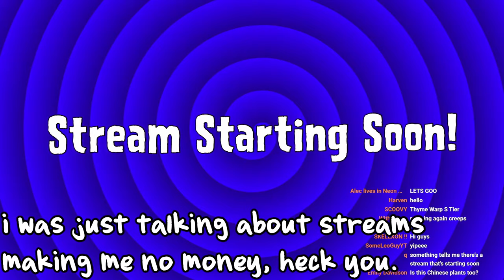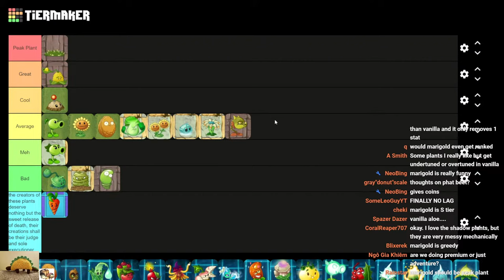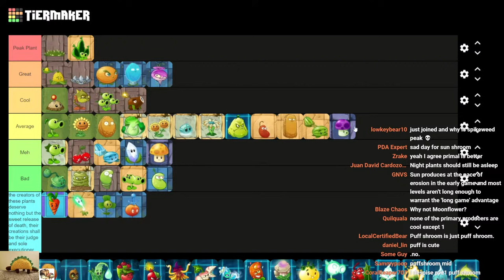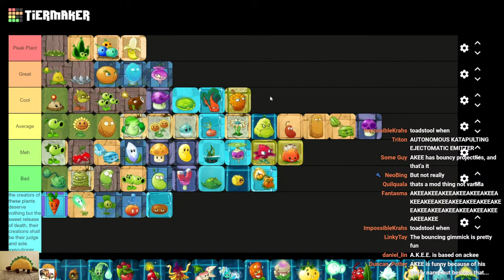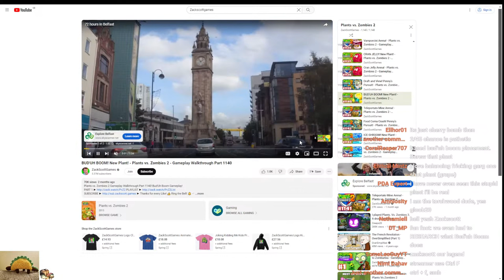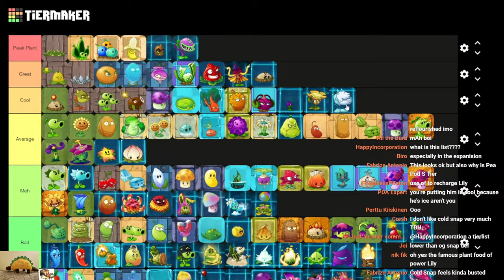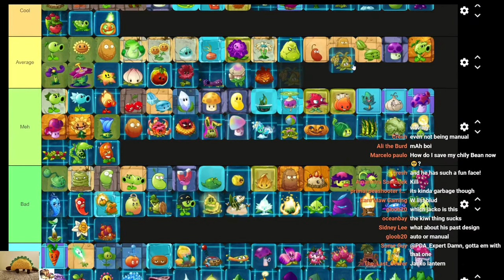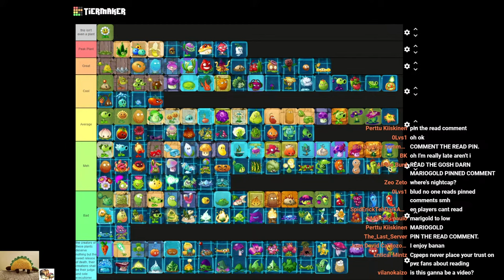Ranking EVERY plant in PVZ2... again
AS A REMINDER. This stream is not about power, its about fun value, concept, and basically everything else other than how strong a plant is. I'm ranking concepts here and the idea of plants, not how strong they are in PVZ2 specifically.

Now you may be wondering why I decided to do this again. The shocking answer? i am out of ideas pls help

Joking aside I was originally going to do another Reprise stream today, but I have been wanting to redo this for a while. So, instead of doing something new, I'm gonna pull a modern gaming trope and just remaster my old video.

And as with any good remaster there will be new content! Mostly because Popcap didn't stop adding plants, so those all get to be talked about and stuff, plus my opinion has changed significantly on quite a few plants seen last time. So screw it, re-run time!

This stream might end up being turned into a full video if I feel like it so stick around, who knows. Maybe you'll be in a full video at some point. Wink. i am totally not being manipulative by saying this to get you to post more shhhhhhhhhhhhh

Joking aside, we shall see how different this ends up by the end. Because I'm expecting it to be quite different when we are through with this.